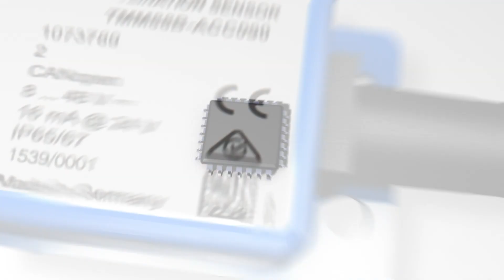Inclination sensors from SICK: MEMS technology | SICK AG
This video describes the MEMS technology used in SICK Inclination sensors. MEMS stands for Micro-Electro-Mechanical Systems and enables compact dimensions and very precise sensors The sensors include an acceleration sensor. Inclination sensors are used across different industries to solve leveling and positioning tasks.